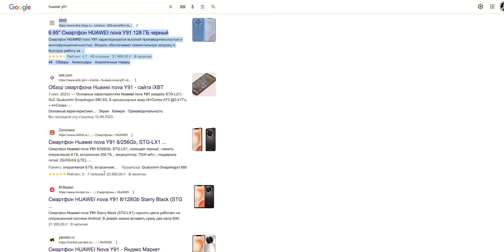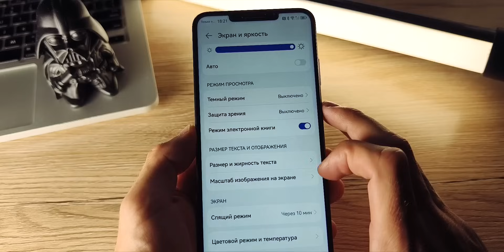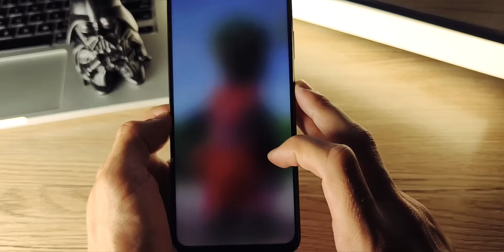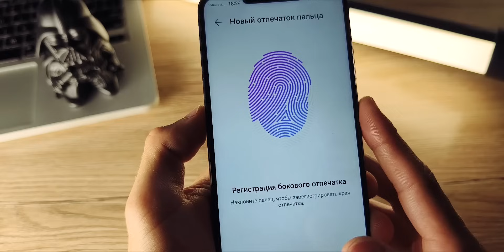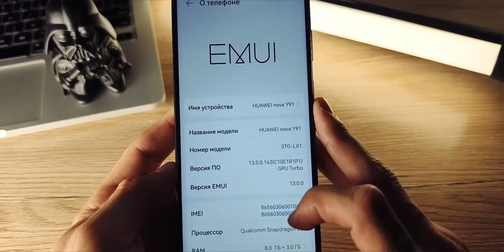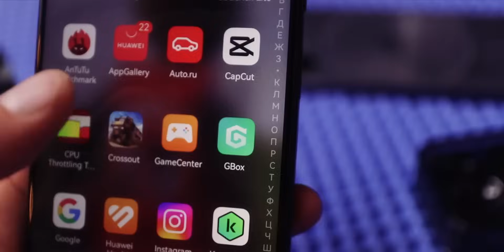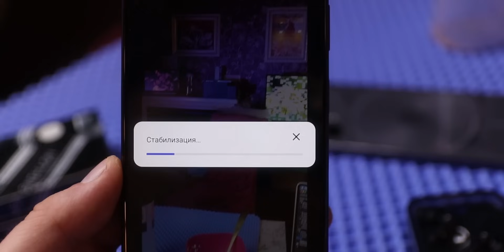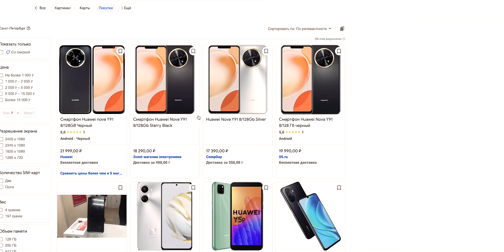HUAWEI NOVA Y91. ОГРОМНЫЙ АККУМУЛЯТОР И ЭКРАН